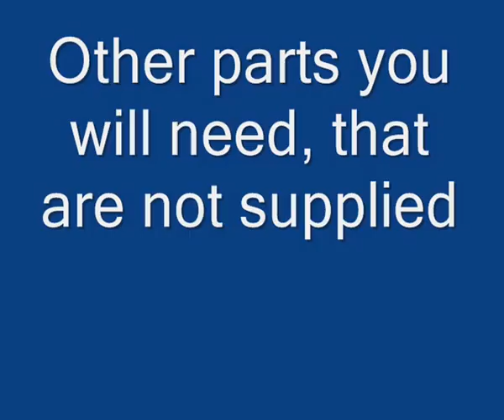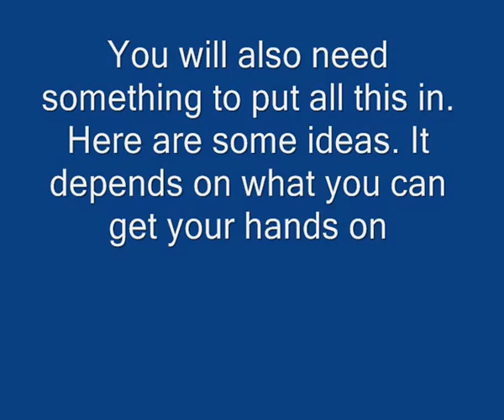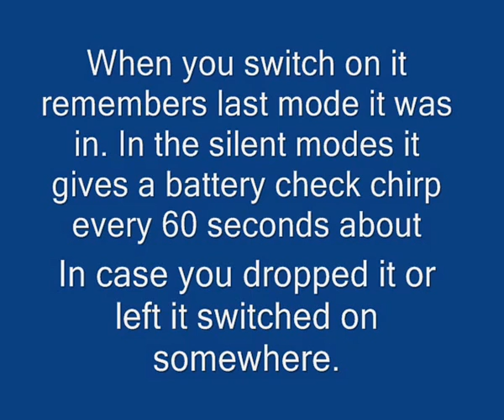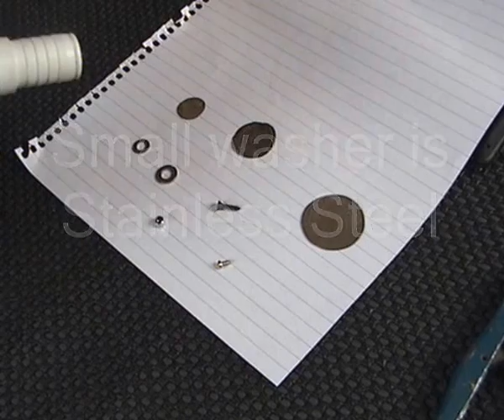pinpoint probe for metal detecting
Low cost circuit board to make your own pinpoint probe for metal detecting